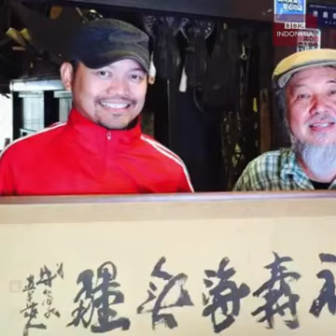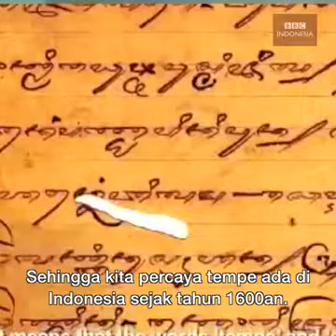TEMPE DI MATA ORANG BARAT DISEBUT MAKANAN AJAIB!!!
Tempe, populer di mancanegara bahkan disebut makanan 'ajaib', tapi masih dianggap makanan 'murahan' di Indonesia. Menurut Anda?